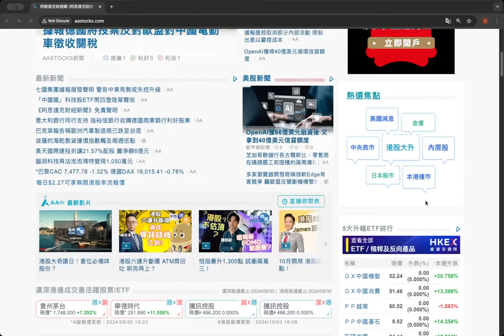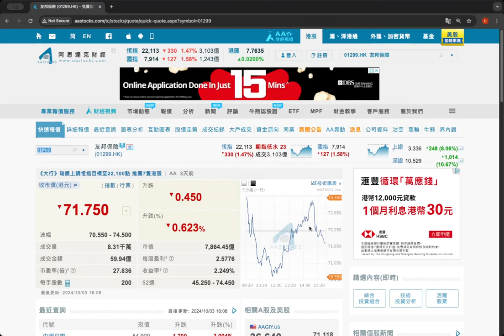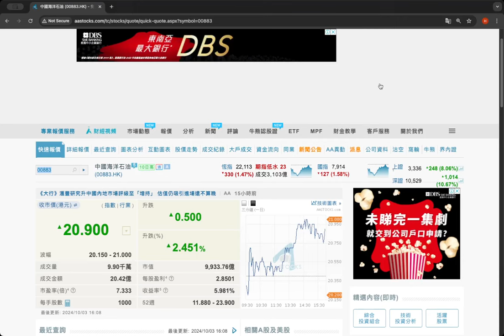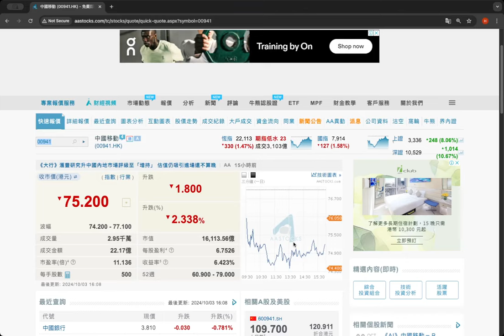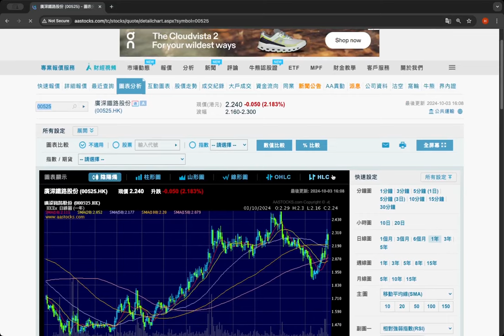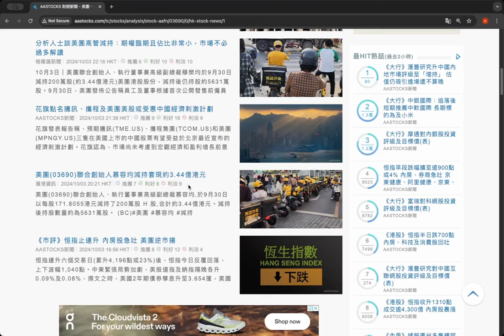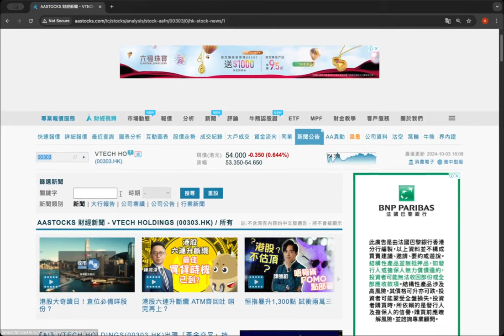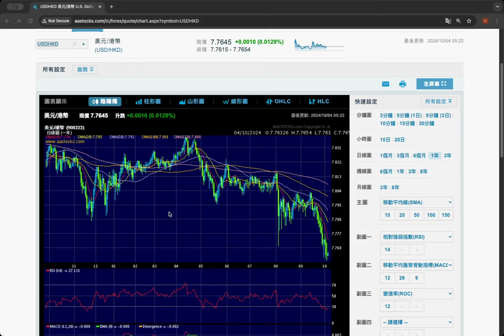2024 10 04 長者收股息 加偉易達優品 什麼股升什麼股跌 原油價升 內銀內險1友邦顯韌性 匯豐外圍參數好 中資是主角 中概恆指又背馳 關注公路鐵路匯豐石油石化移動內銀內險